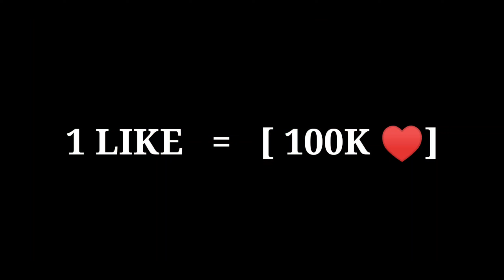POWER OF MONEY HEIST EVENT - para SAMSUNG,A5,A6,A32,J5,J7,S5,S6,S7,S9,A10,A20,A30,A50, FREEFIRE ♥️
Description

POWER OF MONEY HEIST EVENT - para SAMSUNG,A5,A6,A32,J5,J7,S5,S6,S7,S9,A10,A20,A30,A50,A70FEFIRE,